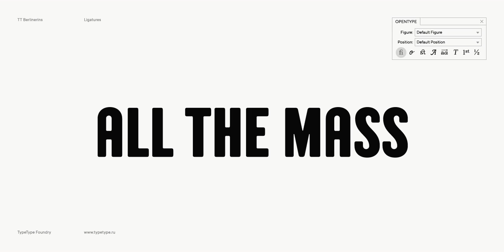TT Berlinerins Grotesk typeface and its beautiful and extraordinary ligatures / Hidden Gems #1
Hi friends!
We start telling you about all the beauties and hidden capacities of our new TT Berlinerins font family

Let's begin with TT Berlinerins Grotesk which includes a set of very beautiful and extraordinary ligatures. In case of our grotesque, the ligatures used can be most closely classified as discretionary ligatures type because they are more decorative and make a greater impact on design and character of the inscription than standard ligatures.

How to turn on ligatures in graphics editors?
• In Photoshop: Window → Character → Ligatures
• In Illustrator: Window → Type → OpenType → Ligatures
• In InDesign: Character panel → OpenType → Ligatures

➥ Would you like to test the ligatures implementation in TT Berlinerins Grotesk yourself?

If you like our video «TT Berlinerins Grotesk typeface and it’s beautiful and extraordinary ligatures / Hidden Gems #1»